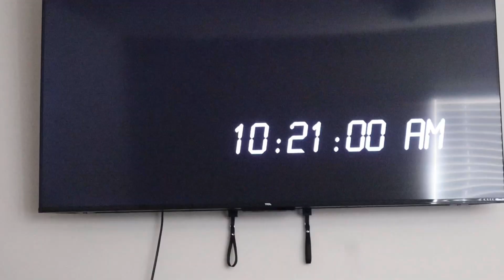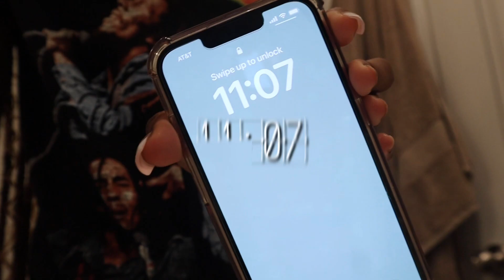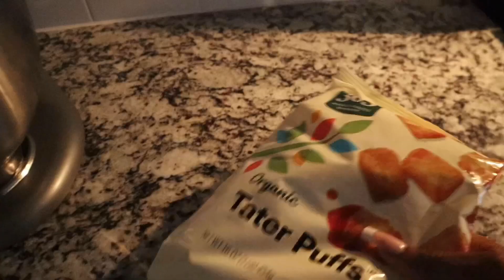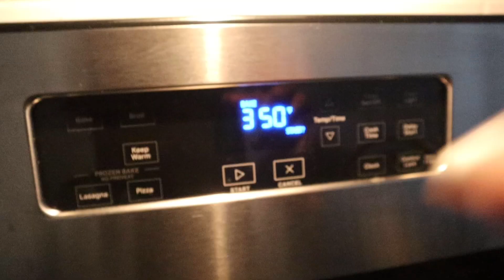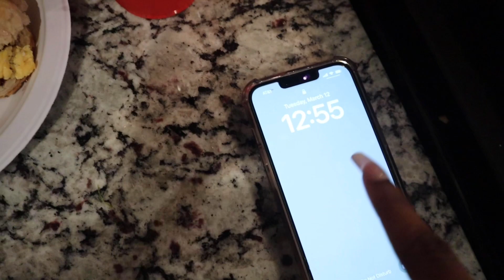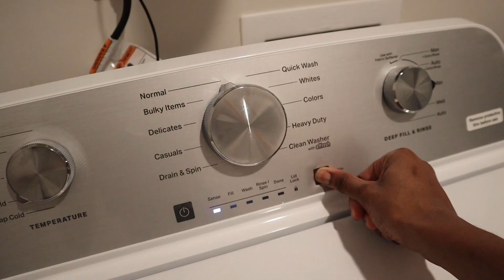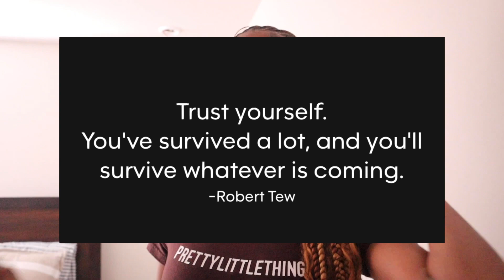MY SPRING BREAK morning routine | cleaning, cooking, hygiene etc.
heyyy everyone, it’s today video i filmed a spring break morning routine | i hope yall enjoyed todays video :)

questions i think you guys might want to know!  ✰🝮-
where is your camera from? amazon!
what type of camera do you have? canon eos m200

current sub count;:1,023k THANK YALL SO MUCHH
where i am other than filmingg.✰

reminder: what ever you what to do.. DO IT!

love yall, stay safe ミ★✫彡✧